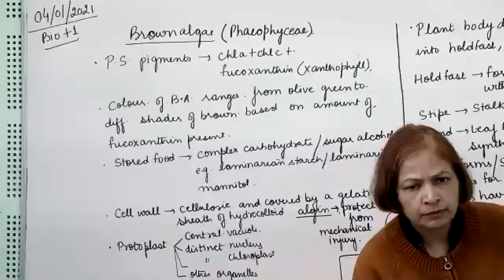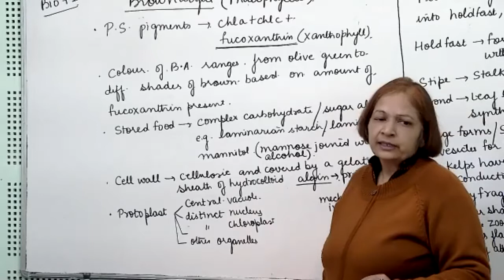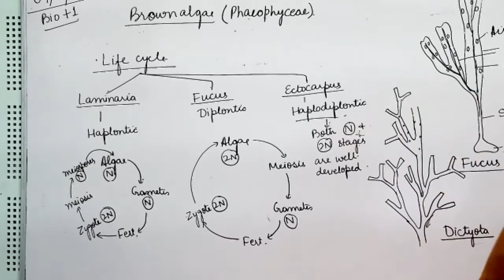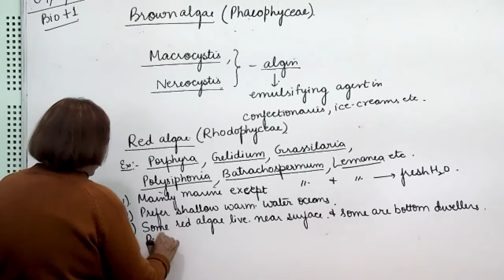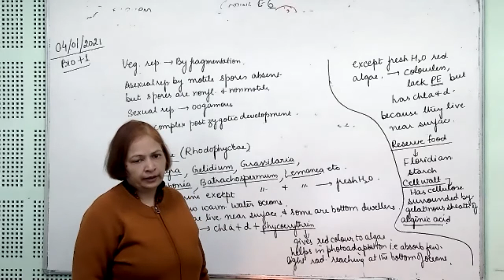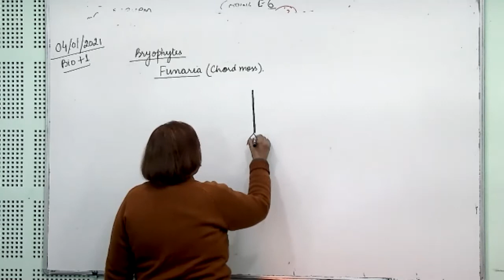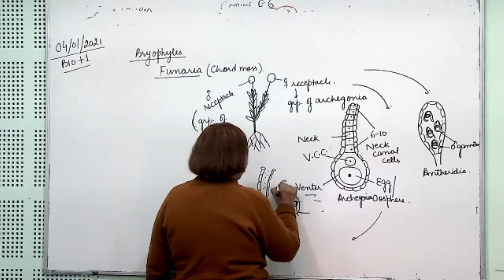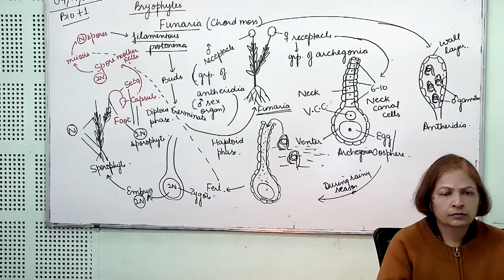+1 Biology, brown +red algae + life cycle of Funaria, 04.01.2021